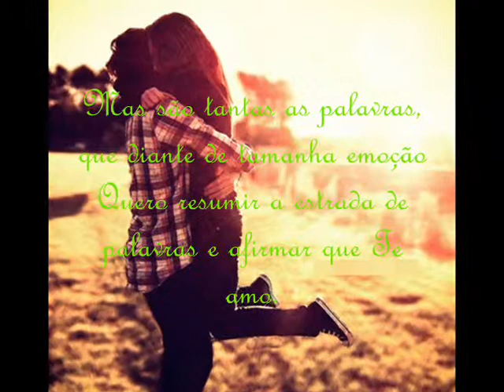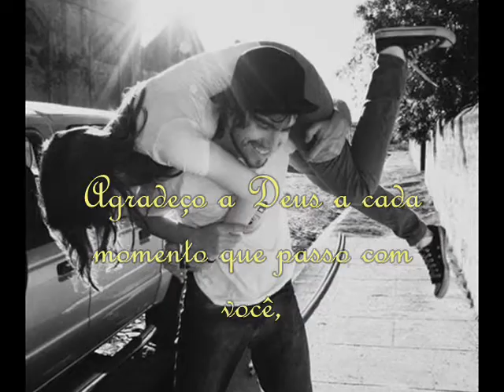Para o meu Amor